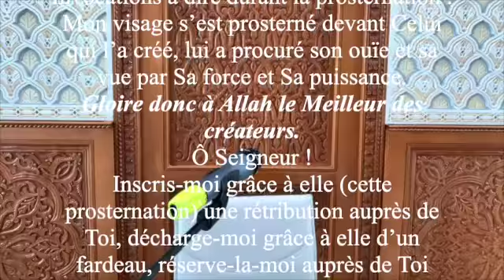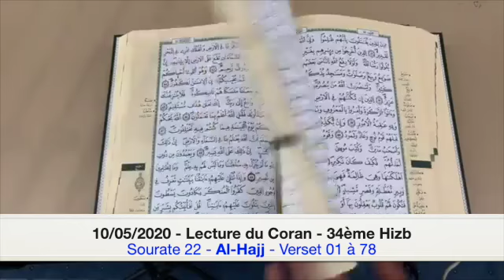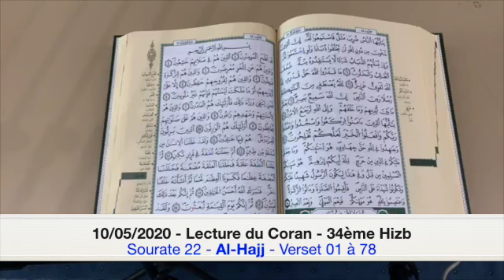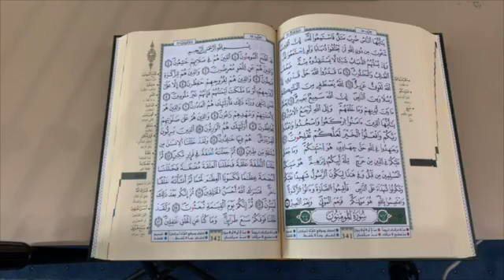10/05/2020 - Lecture du Coran - 34ème Hizb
10/05/2020 - Lecture du Coran - 34ème Hizb :
Sourate 22 - Al-Hajj - Verset 01 à 78